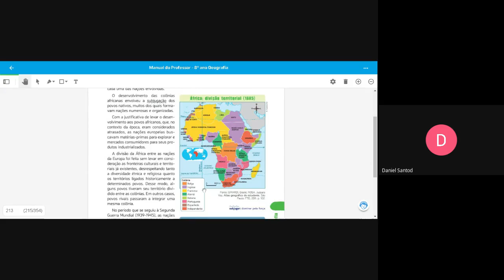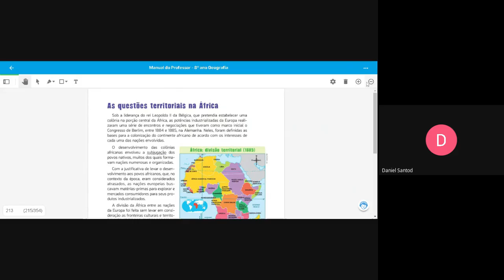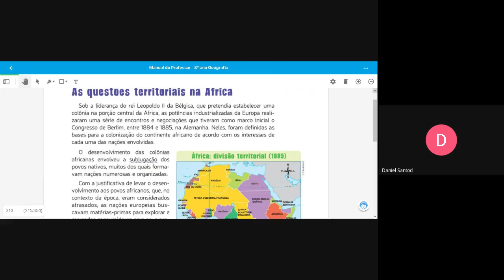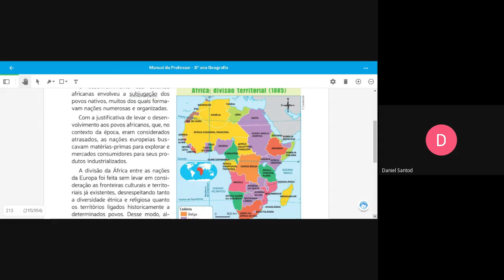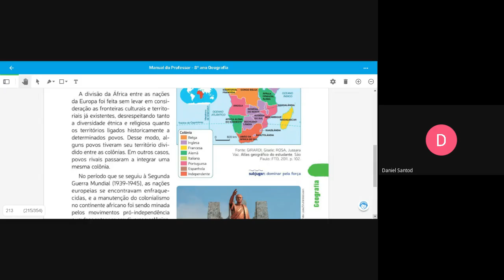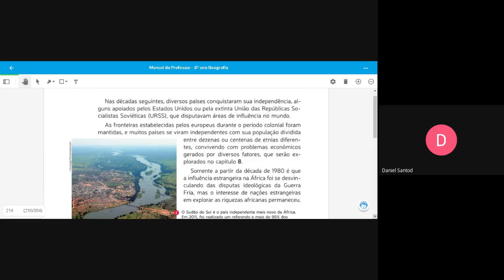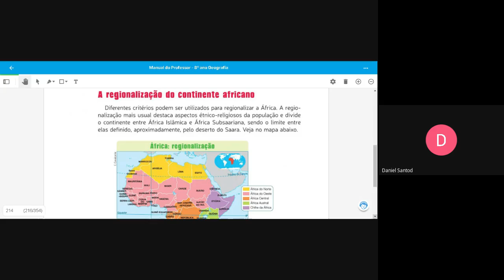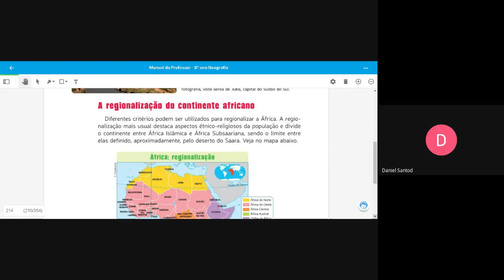8º ano Gegrafia 26 de outubro